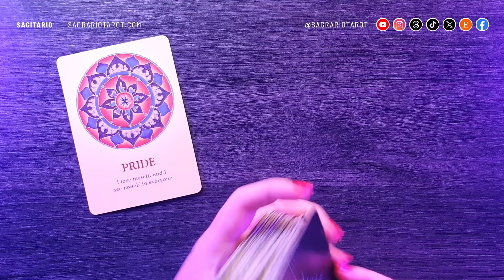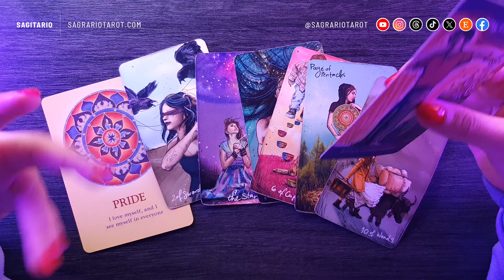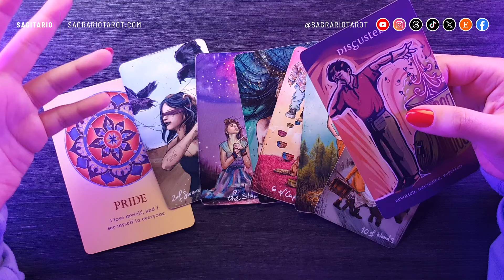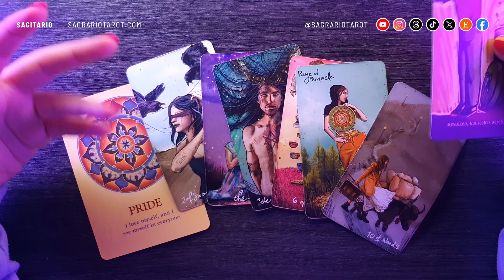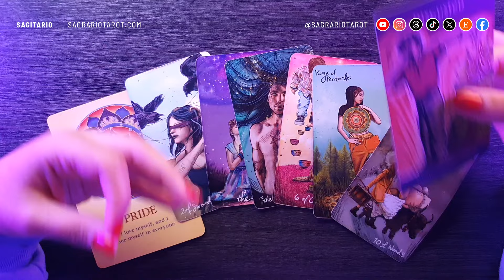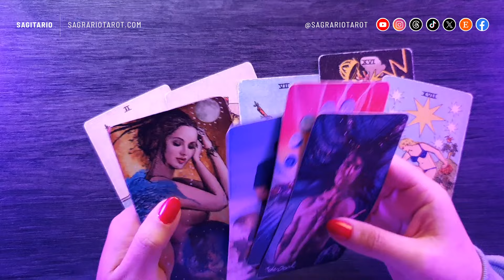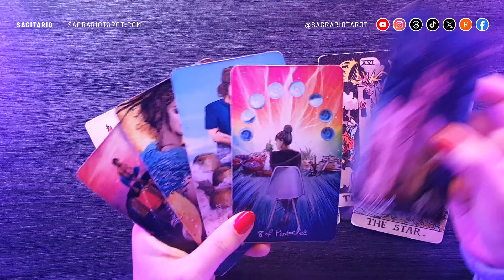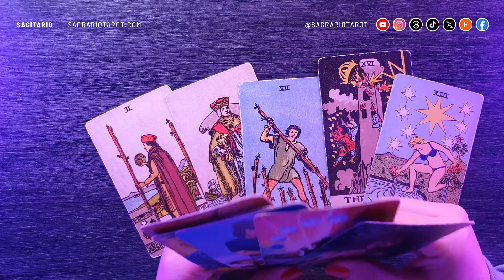💜 Sagitario Horóscopo del Amor - Abril 2024 💜 Tarot interactivo ☀️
Energías colectivas y predicciones en el Amor para el signo de Sagitario en el mes de Abril de 2024 💜

Enlaces directos:

0:00      - Introducción
0:46      - Si tienes a alguien en mente
7:39      - Si no tienes a nadie en tu radar (solteros)

👉Créditos:

Host, Producer, Designer, Animation and Editing:
👉Sagrario M.N.

👉Title: Ethereal
👉Artist: Dontcry x Nokiaa

👉Title: Ceres Calls
👉Artist: no one's perfect x Mondo Loops

Decks:
👉 The Souls Path Oracle